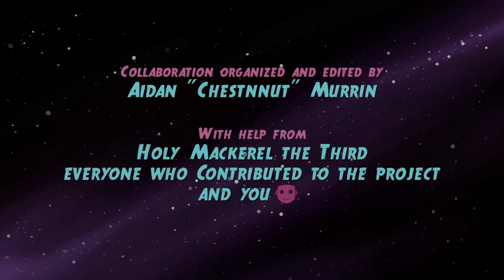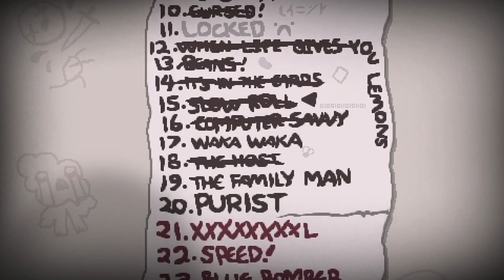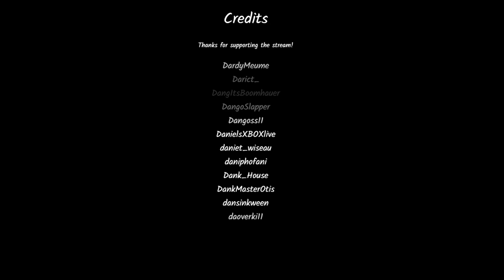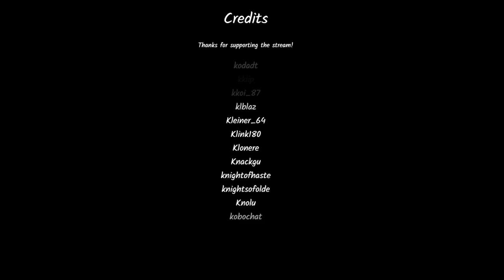Jesus-approved Streamer - Jerma Streams The Binding of Isaac: Repentance (Long Edit)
He only got the trial edition of Jesus.

1:14:31